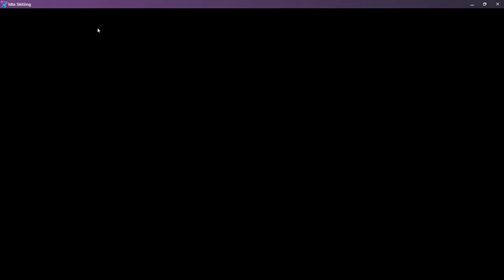Death's Son Secret - Idle Skilling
The First of many Secrets in Idle Skilling! Simply kill Death! Easy, right?
Collect 25 Medium Yellow Fish. Level 12 Fishing.
Collect 10 Blue Shark. Level 24 Fishing.
Collect 5 Hammerhead Shark. Level 56 Fishing.
Finishing this Secret gives +30% more Kills when defeating Monsters.

Idle Skilling is now out on Steam!